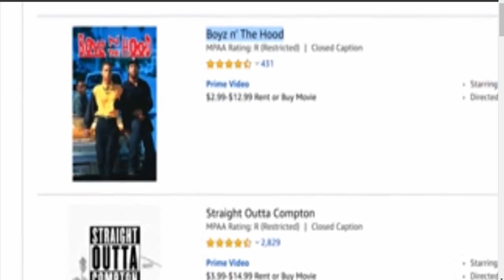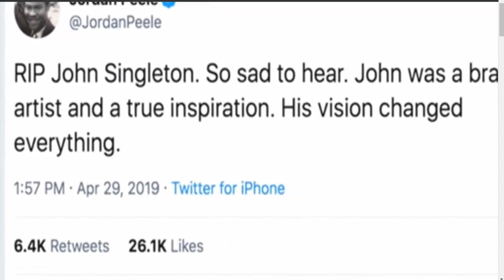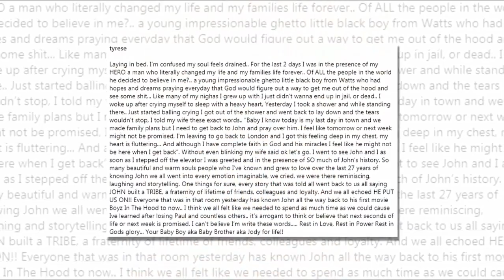R I P John Singleton Oscar Nominated Filmmaker Dead At 51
Hollywood has lost a legend.

Celebrated filmmaker John Singleton has died. According to a statement from his family, he was taken off life support on Monday, April 29. He was 51 years old.